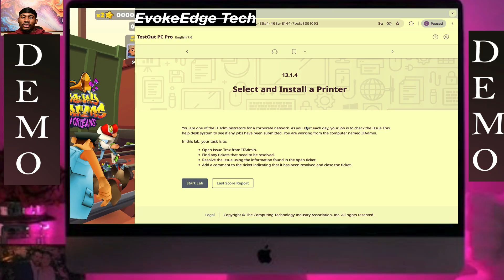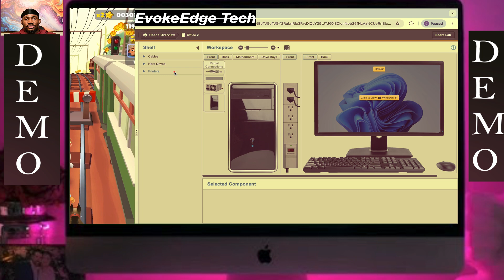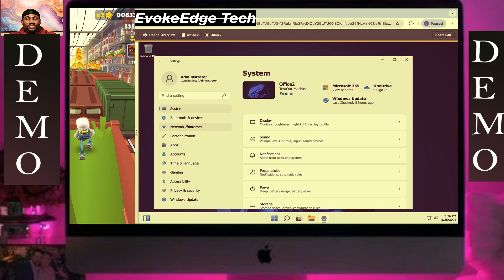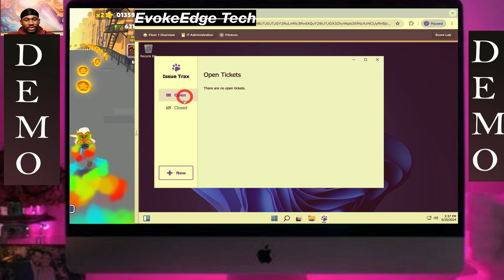TestOut LabSim: Select and Install a Printer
You are one of the IT administrators for a corporate network. As you start each day, your job is to check the Issue Trax help desk system to see if any jobs have been submitted. You are working from the computer named ITAdmin.